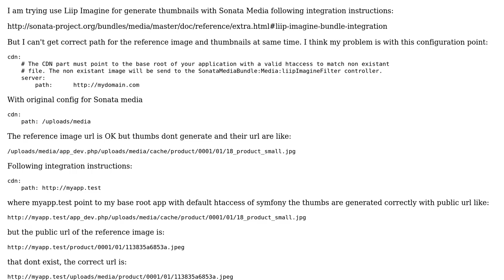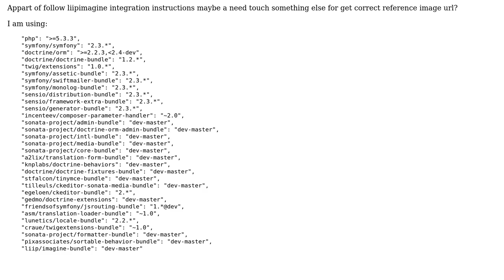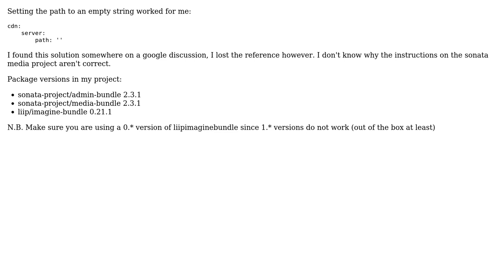Sonata media Liip Imagine Integration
With thanks & praise to God, and with thanks to the many people who have made this project possible! You are responsible for your own actions.